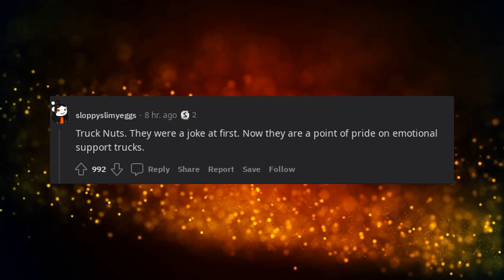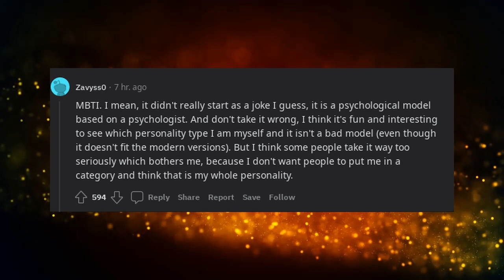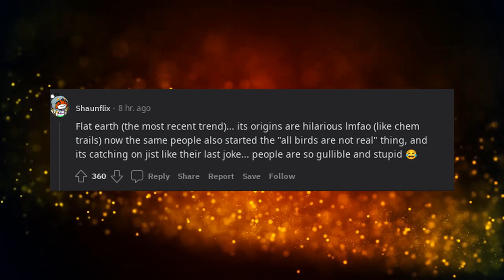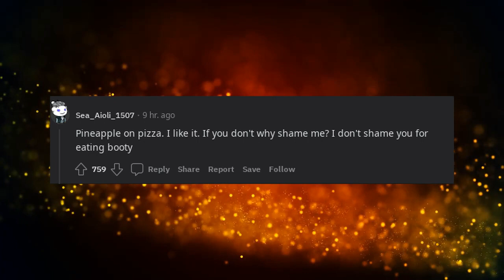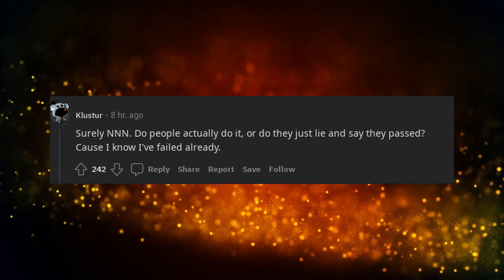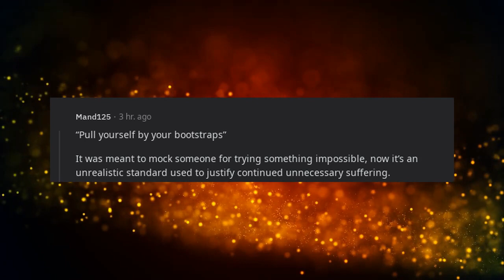what started as a joke but people take it way to seriously today?